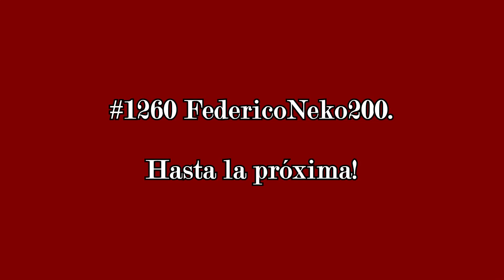Mix de Bondis y Novedades! Parte 11 (Año 2021) - Novedades y varios!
Vamos con una nueva edición de esta ya tradicional saga en el canal, con algunas novedades en estos últimos tiempos y acompañadas de coches famosos en auge!
Entre las novedades cabe mencionar a la que es la primera unidad articulada en la historia de la empresa MOQSA: el nuevo coche 254, con pasado en la ciudad de Rosario, Santa Fé (donde fue estrenado y venía prestando servicios desde entonces) y llegó aquí para los servicios semirrápidos de la línea 159. Me encantó que le hayan dado el toque tradicionalista del colectivo argentino, por fuera con el fileteo y el agregado de bandalines y aros en sus tres ejes, y por dentro con las cortinas matelassé. Sin duda han hecho un más que genial trabajo! Y para el servicio común también hay novedades, como la llegada de coches ex línea 152 equipados con aire acondicionado y carrozados por Ugarte, algo también nuevo e interesante de ver en la 159 que hasta hace poco mantenía la monotonía de Metalpar.
Otra novedad (que si bien se vió por primera vez hace ya unas fechas no se había visto por aquí) es la aparición de una nueva unidad con librea retro: la de SAES! (línea 85)
Es un coche que fue estrenado en 2015, el cual fue intervenido en carrocería, pintándolo con la librea que dicha empresa lucía en la década de 1980. Y no solo eso, sino que también tiene una cartelera de época, pintada a mano y con un violetero arriba al centro, y la vieja ramalera! Sin duda han hecho un más que hermoso trabajo. Es para celebrar que más empresas (y más una tan antigua como SAES) se sigan sumando a la tendencia de libreas retro.
La línea 109 sigue sumando coches con aire acondicionado! Entre ellos los nuevos coches 39 y 17.
Y entre los varios, en este casi también de la 109 tenemos al coche 20, que si bien siempre fue cuidado, ahora está pasando por uno de sus mejores momentos!
Y bueno, no cuento más porque sino no termino más jajajaj 😆 que lo disfruten!